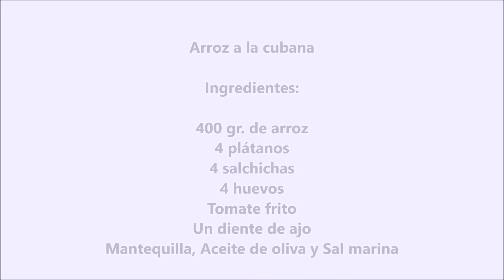Arroz a la cubana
Uno de los platos favoritos de los niños. Mezcla el arroz, con huevo frito, salsa de tomate, salchichas y plátano frito.